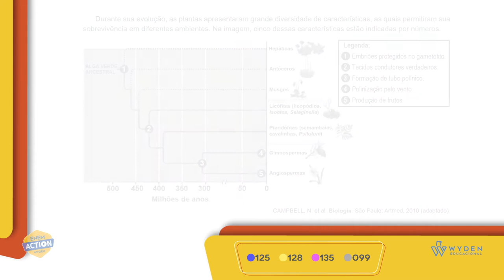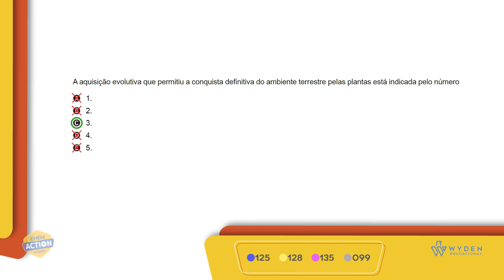ENEM 2019 | Questão 125 | CN - Biologia | Prova Azul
Durante sua evolução, as plantas apresentaram grande diversidade de características, as quais permitiram sua sobrevivência em diferentes ambientes...
Prof. Lorran Rocha

GABARITO C